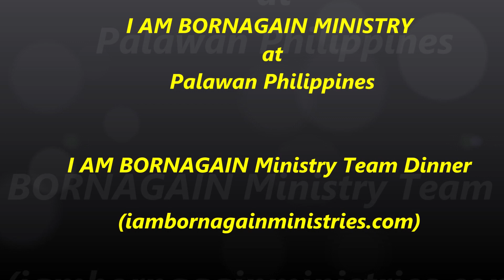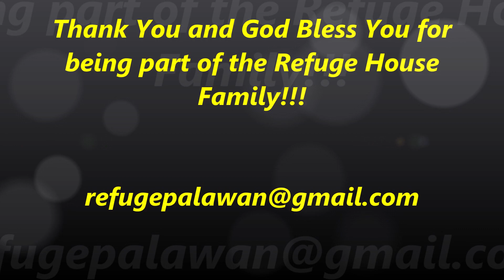I AM BORNAGAIN Ministry Team Dinner